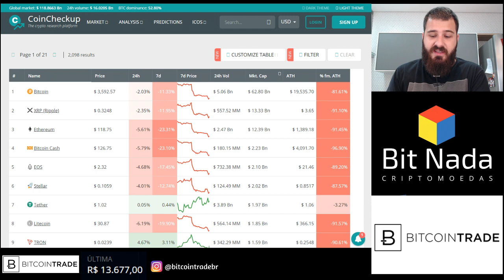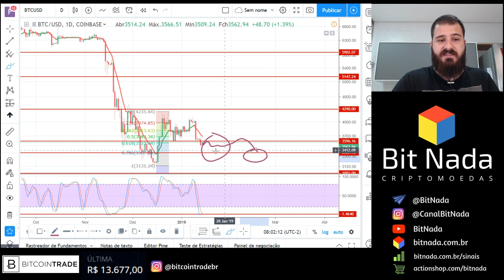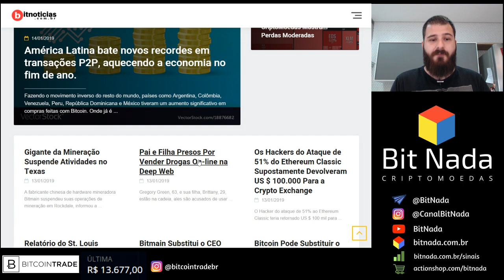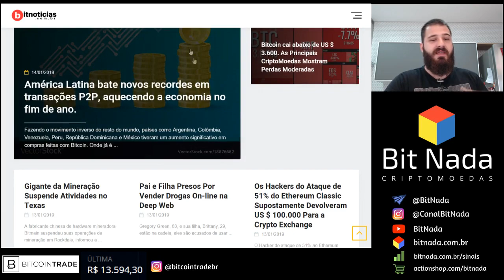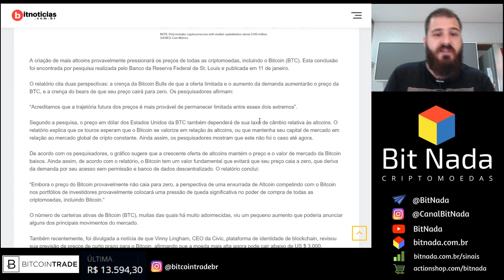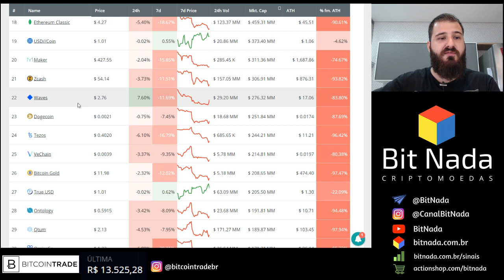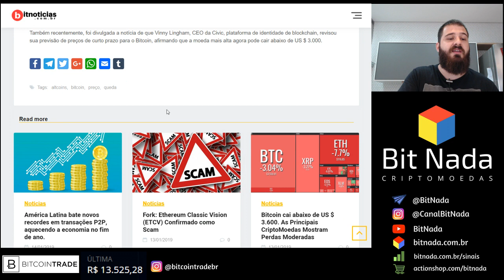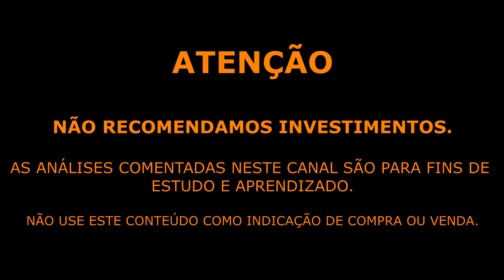Mercado de Cripto! 14/01 Queda do Bitcoin / Altcoins podem matar o Bitcoin?